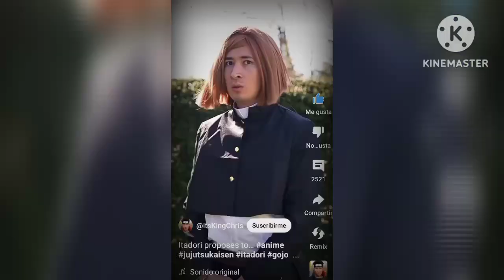C.ai boy react a My/n parte [1/?]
Créditos a todos los videos y sonidos que aparecen en este video...
Es algo corto así que...no es mucho..
🔰Levi ackerman
🧿Gojo Satoru
🧛🏻‍♂️ Zero
🔩Toji Fushiguro
🎼Sebastian

Pronto vendrá de otros más..